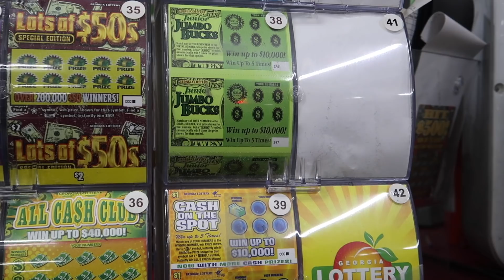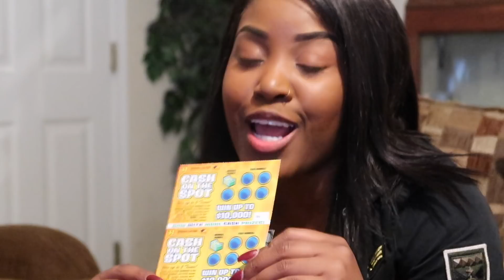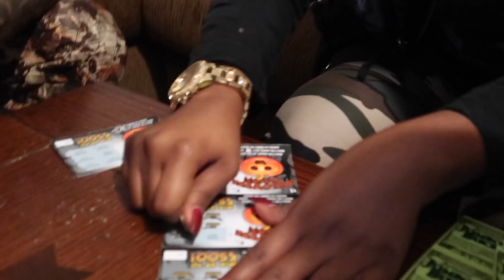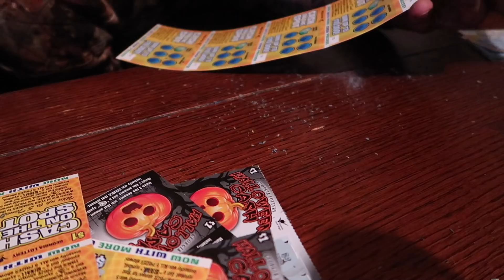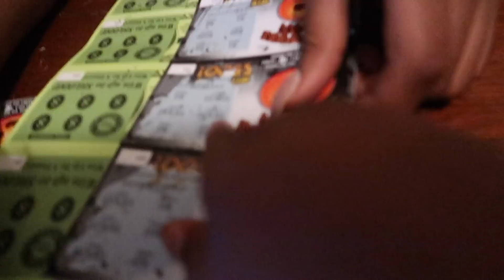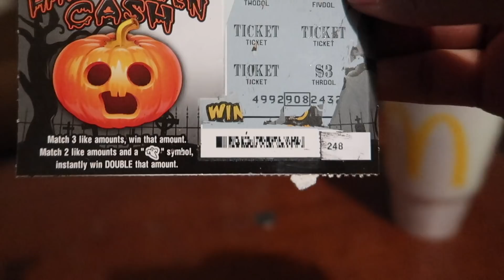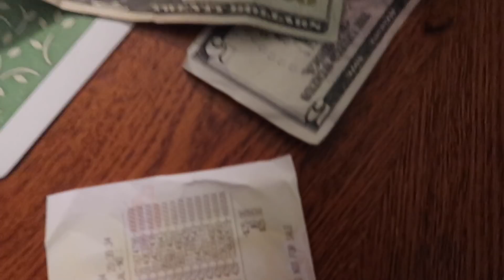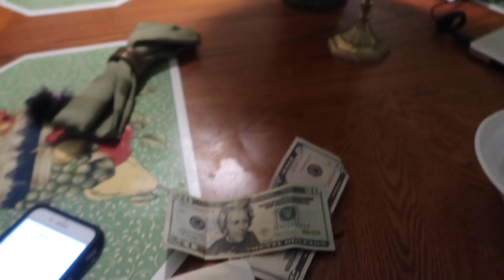WE TRIED SCRATCH OFF TICKETS